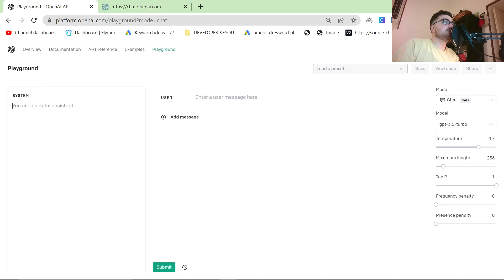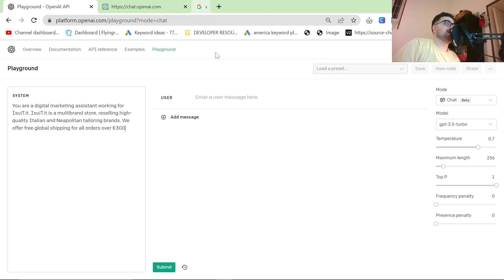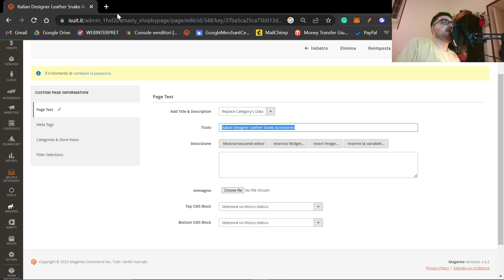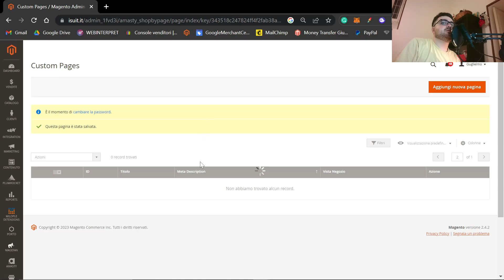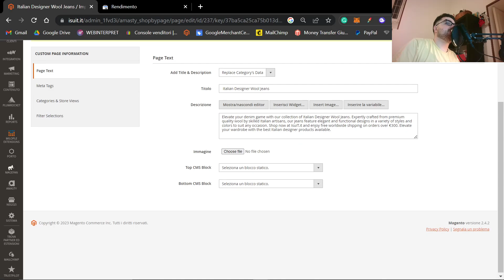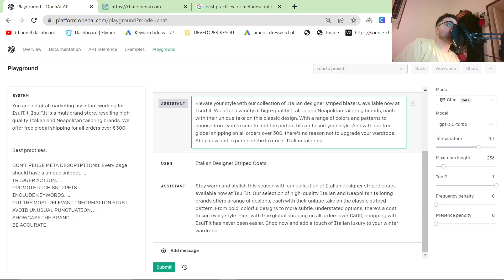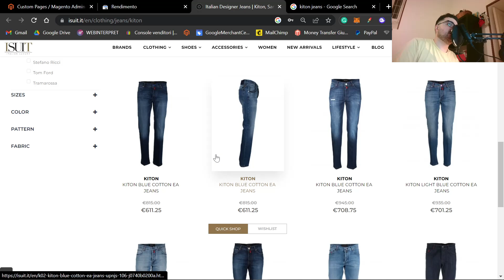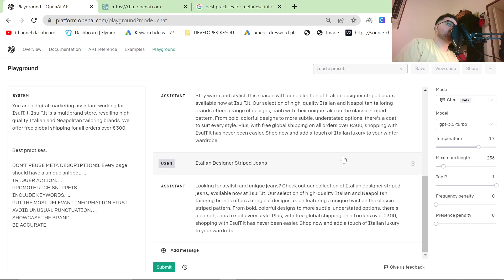Beginner AI SEO Course #1 | Meta Descriptions ChatGPT for SEO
This video shows you how to prep ChatGPT in order to make metadescriptions en masse. One of the most annoying things when doing SEO for a new website is writing meta descriptions, so I wanted to make this video for non-technical people who might want to start making a website but don't want to spend ages and ages writing meta descriptions

This kind of stuff is incredibly mind numbing - take this from someone who as been in SEO for years now, writing the same words over and over again just using different orders etc. is SO BORING and incredibly time consuming. If you need to write 1000 meta descriptions and each one takes you two minutes, that's 2000 minutes (or 30 hours) just on writing meta descriptions

That is why ChatGPT is so damn powerful. You can also do this with ChatGPT instead of the playground, but the system prompt part of the playground actually makes this significantly better, and I would therefore recommend using it for creating SEO-rich Meta descriptions

seo,chatgpt,ai,chatgpt 4,chat gpt,gpt 4,digital marketing,artificial intelligence,how to use chatgpt,openai,machine learning,open ai,chatgpt4,how to use chat gpt